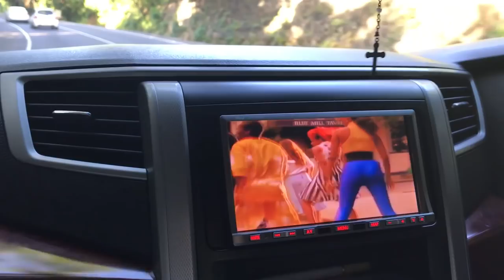BRUILOFT OP JAMAICA ☀️VLOG 230 ✈️ QUEEN OF JETLAGS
Hi guys! In deze vlog vertrek ik samen met Sander, Olivia en Bibi naar Miami en Jamaica voor de bruiloft van mijn broer en zijn vrouw! Veel plezier met kijken en tot zondag!